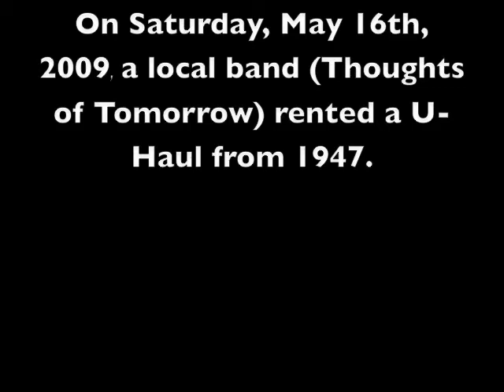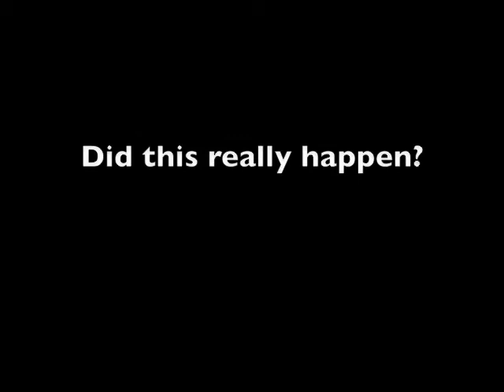T.O.T.- Tales From The Crypt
Sirlock Jones investigates a haunted U-Haul.